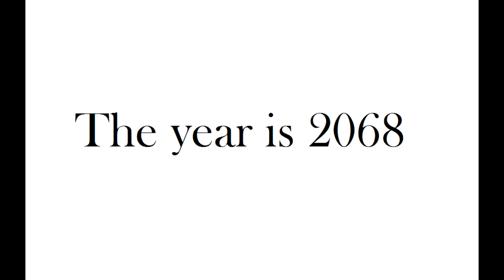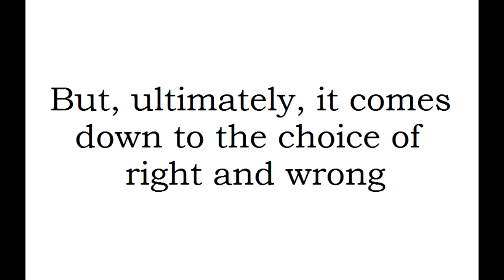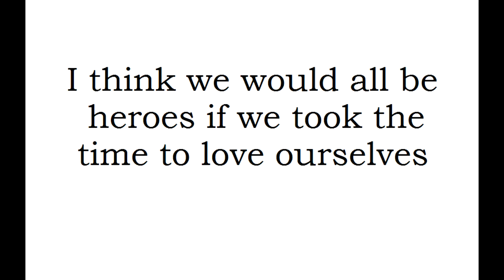hero. [h.s.]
It was 2063. Indigo Evans was going to the supermarket. She was walking across the road when she was hit by a 2081 Ford.
She should've died.
But she didn't.

It was 2063. Harry Styles was walking to the supermarket when he saw a woman crossing the street in the line of a 2081 Ford.
He shouldn't have saved her.
But he did.

© longliveverything [WATTPAD]

"And, my dear friend, I think we'd all be heroes if we took the time to love ourselves."